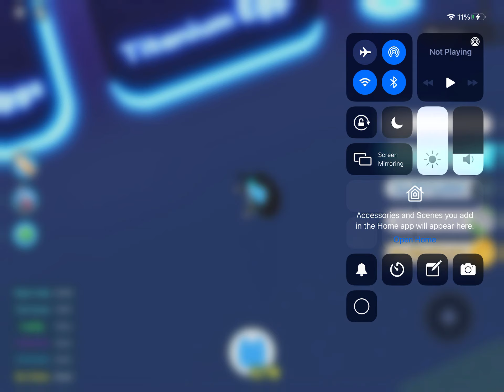M2 PROTOTYPE! | Pet Simulator X